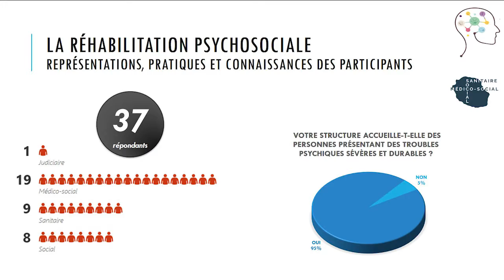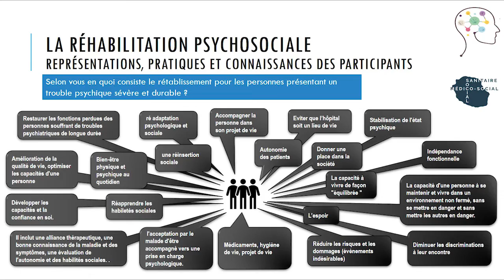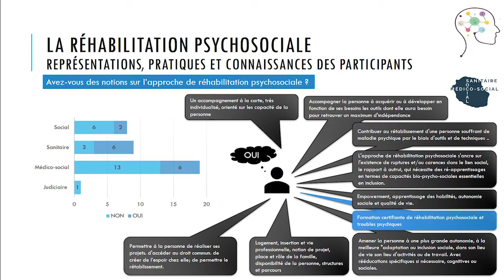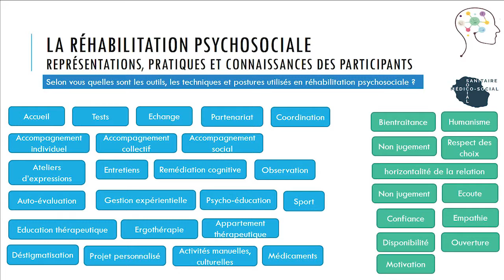Cédric PEDRE - IREPS Réunion